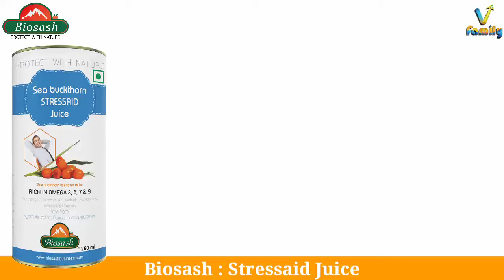Stressaid Review || Founder of Biosash V FAMILY